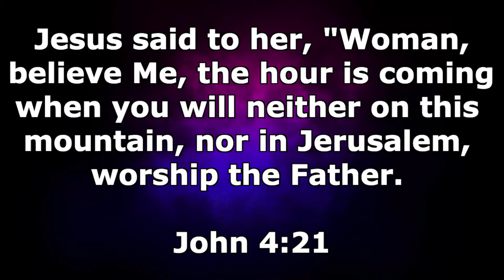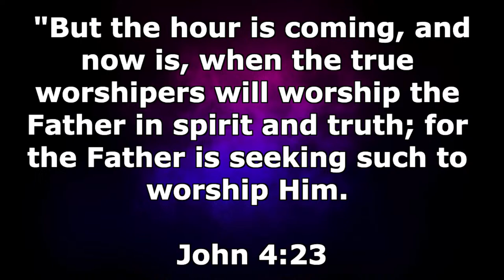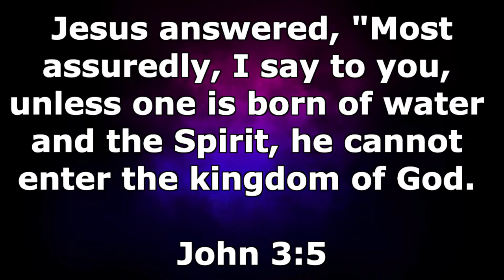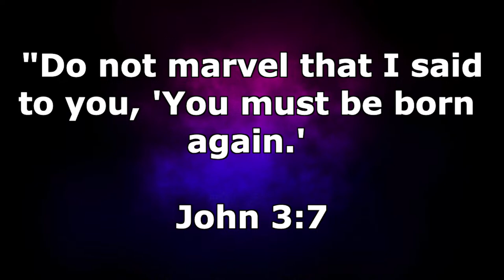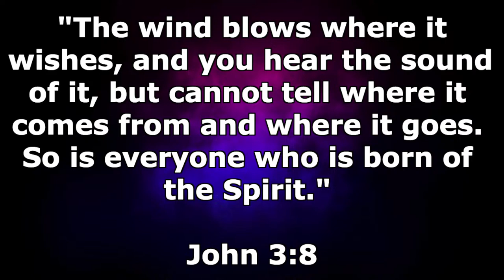08.04.2024 THE WORSHIP BUFFET (LUNCH HOUR) LIVE AT BUILD THE CITY CHURCH BWEBAJJA FT. KENNETH MUBIRU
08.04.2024 THE WORSHIP BUFFET (LUNCH HOUR) LIVE AT BUILD THE CITY CHURCH BWEBAJJA FT. KENNETH MUBIRU